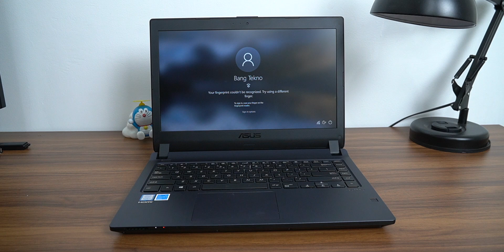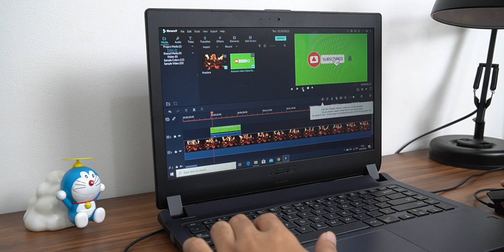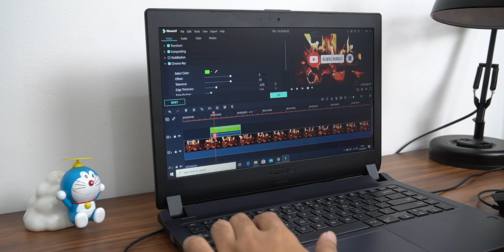laptop ini buat siapa? ASUS Pro P1440F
Butuh laptop yang bisa diajak kerja dan hiburan tapi nggak mahal2 banget? butuhnya yang udah SSD dan minimal udah Core i5 Gen8? Mungkin Laptop ASUS Pro P1440F ini bisa jadi pilihan kamu

ASUS Pro P1440 i5

Credit:
Song: Bjorn - Tides [Concordia Recordings]